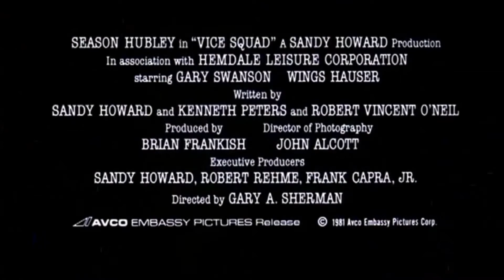Opening to Rock n’ Roll 2: Back to the Music 1982 Theatres (Part 2)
Here the Order:

6. Vice Squad trailer
7. Cannery Row trailer
8. Evil Under the Sun trailer
9. Eating Raoul trailer
10. AMC Theatres Silence is Golden Bumper (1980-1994)
11. AMC Theatres Feature Presentation Bumper (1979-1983)
12. 20th Century Fox logo (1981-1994, long 1953 fanfare)